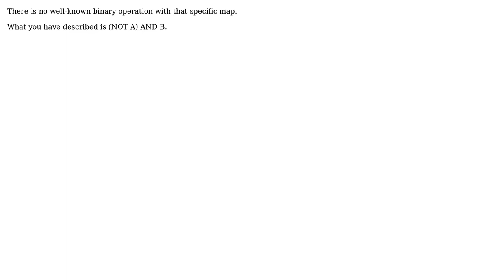Is there a conceptual 2-bit-input logical operation that does: 0 0 = 0, 0 1 = 1, 1 0 = 0, 1 1 = 0?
Software Engineering: Is there a conceptual 2-bit-input logical operation that does: 0 0 = 0, 0 1 = 1, 1 0 = 0, 1 1 = 0?

With thanks & praise to God, and with thanks to the many people who have made this project possible! | Content (except music & images) licensed under CC BY-SA | Music | Images & others | With thanks to user Tachytaenius user Ordous user John R. Strohm and the Stack Exchange Network Trademarks are property of their respective owners. You are responsible for your own actions.